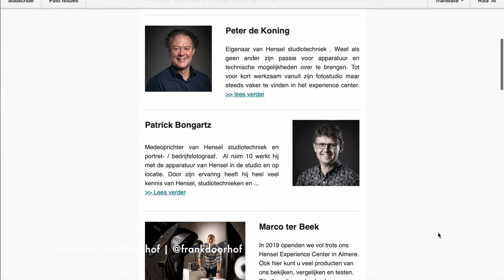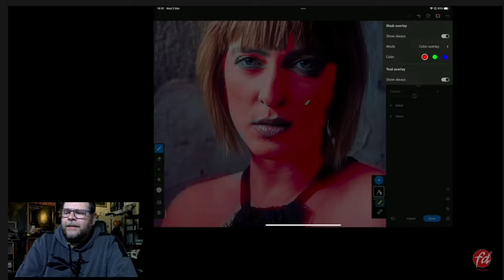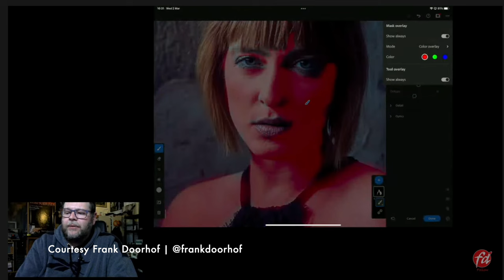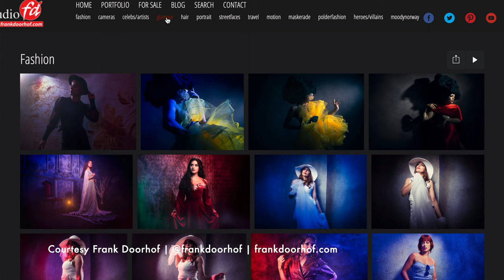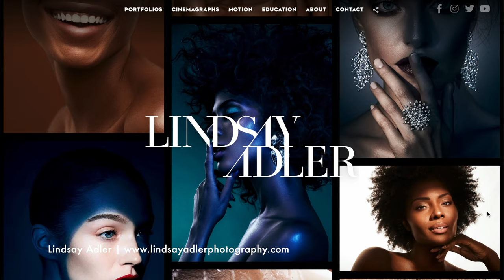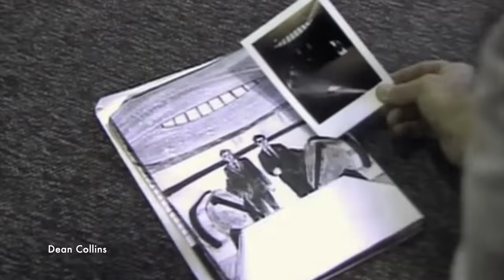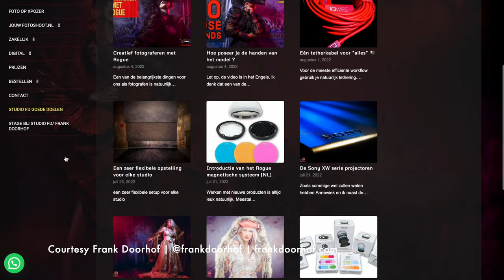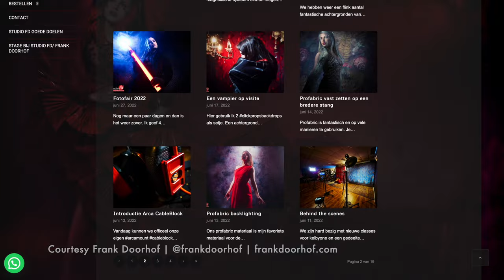S01 E07 | FRANK DOORHOF | Fashion and Celebrity Photographer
Welcome to No Watermark Photography Podcast, an international offering of “Sin Marca de Agua”. A podcast for professionals and enthusiasts to connect and share their stories.

In this episode of the podcast, we will talk with Frank about her journey as a Fashion and celebrity photographer

The seventh episode of this first season is also available
on Spotify, Anchor.FM Apple Podcasts and Google Podcasts.

About Frank:

Frank Doorhof is a well-known  fashion and celebrity based in The Netherlands, with more than 15 years in the business.

He is an educator, and book author; and works closely together with companies such as, Lowepro, Sony, Manfrotto, Adobe, and many others. He is an ambassador for selected brands, as well as his own, which he founded together with his high school sweetheart Annewiek.

His talent for explaining light was noticed by important companies, who invited him to trade shows like PhotoshopWorld, FotoFair, The Photography Show, the Dutch Professional Imaging, amongst others.

Nowadays he offers workshops worldwide, and twice a week in his own studio in Emmeloord, about one hour drive from Amsterdam.

He also organizes workshops at great locations, like castles, museums, and urbex locations.

He has released several instructional videos, with more than 15 titles about model photography, Street & Travel photography, and more. Frank has worked really hard to release preset packs for most RAW converters like Capture One, Lightroom, DxO, and Luminar. These are the real presets he uses himself and he shares them with those who love his style.

His motto is “Why fake it when you can create it”, which can be interpreted as why use Photoshop when you can shoot it right in camera?

Chapters:
0:00 Intro
0:42 About Frank
2:35 Presentation
3:14 Frank’s photography journey
8:30 Workflow and iPad Pro
15:26 Photographers in the past
16:29 M42-lenses, lens flare and filters
18:08 Photoshop
23:38 Polarizers, strobes and reflections
25:07 Changes and challenges
26:09 Inspiration and photography masters
30:14 Gobos
31:03 Food photography
33:04 Budget and commercial photography
38:29 Network
40:20 Style, light meter and teaching
45:48 Go to Gear
59:45 Learning with Frank
1:02:03 Building a brand
1:03:18 Working with brands
1:15:27 3 things you should know as a photographer
1:18:14 Outro

Production Assistant : Michelangelo Partipilo